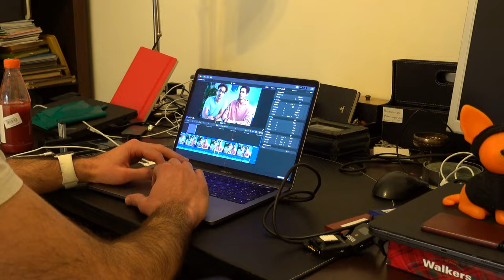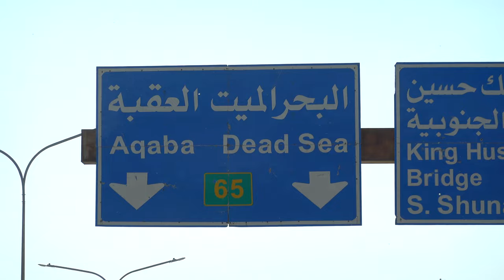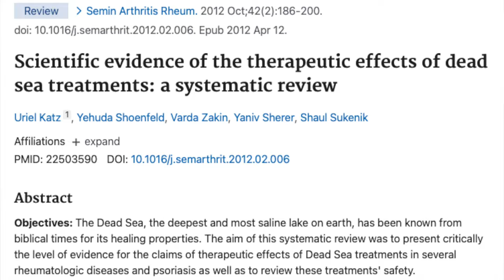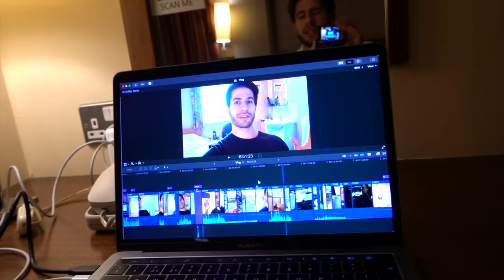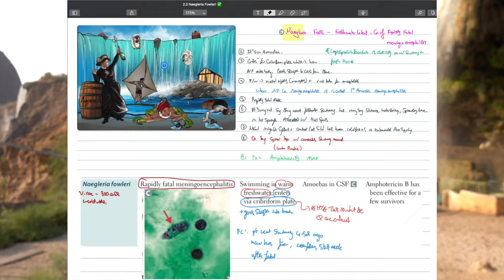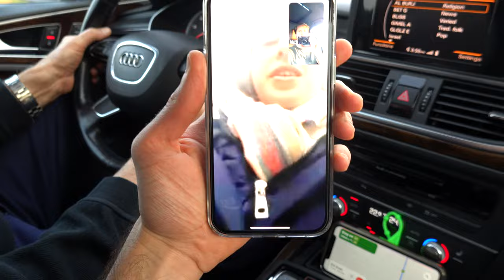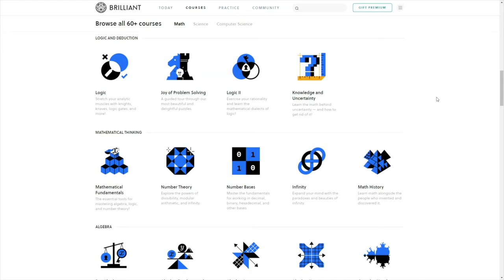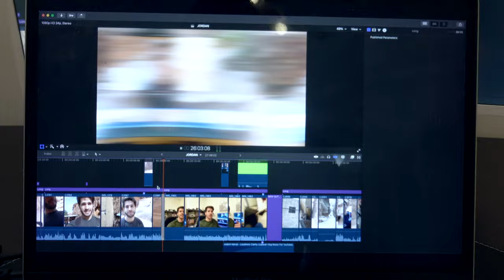JORDAN TRAVEL VLOG: Exploring Petra & The Dead Sea (travel with me)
👋🏻 Hey guys! In this Jordan travel vlog / holiday vlog you can travel with me as I vlog Amman Jordan, Petra, the Dead Sea, and more ☠️🌊 To improve your critical thinking skills go 🧠 The first 200 people will get 20% off the annual premium subscription ad 🚀 This is sort of like my travel diary while I'm filming locations popular for Jordan tourism 🇯🇴 I really hope you enjoy this video it's been an absolute BEAST to edit (300GB of footage!) 🎬 Please do visit Jordan if you get a chance in the future it's an incredible country! 🏜🐫 Have a great New Years and I'll catch you all in 2021!